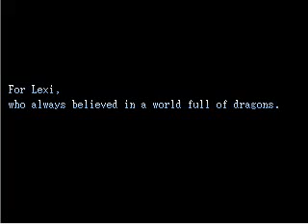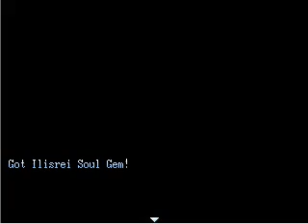Let's Try - The Tiamat Sacrament [01]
TIAMAT SACRAMENT
An RPG Maker game created by Drakonais on the RM2K3 engine. It boasts the ability to have a dragon as a character and so far has a pretty good story line.

Let's Trys are different from LPs in that they aim to give critique to the creator of the game with the intention of helping to enhance the enjoyment of said game.

Please note that I'm not trying to be critical, but I have not played these games before, nor done any/much fact-checking on them. I speak my mind as I go along and some things may sound harsher than they were meant to. I also cuss and/or swear at times.

Warned, you been, have.